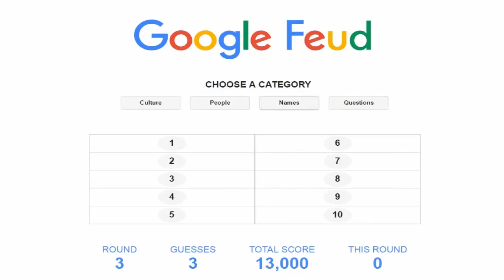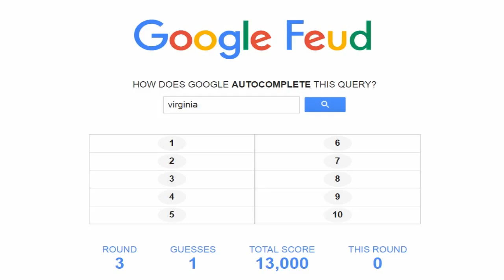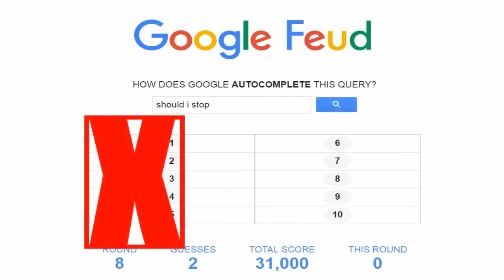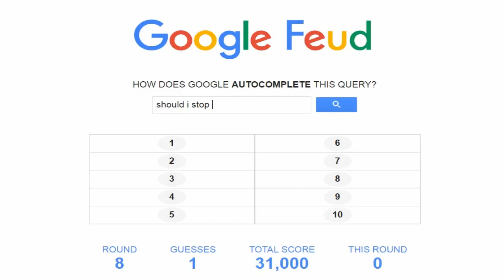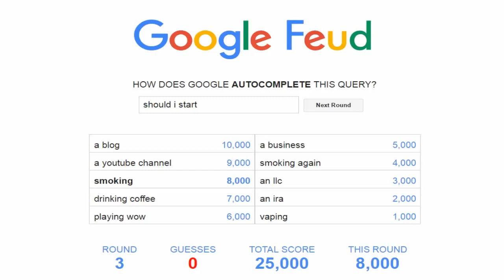TWO LESBIANS (And A Puppy) TAKE ON GOOGLE! | Google Feud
Two lesbians play is back and this time we are playing "Google Fued"

► In This Video
Me & Kwism